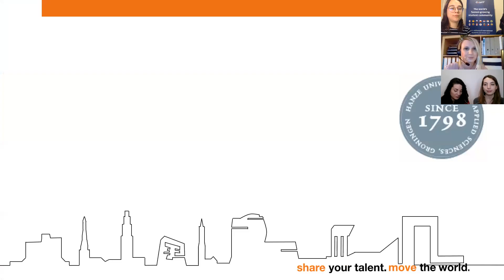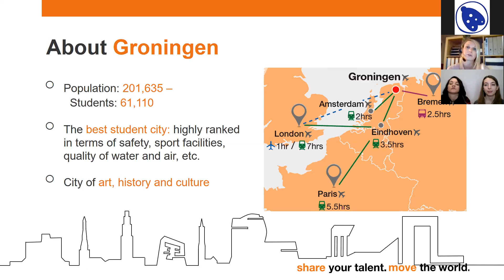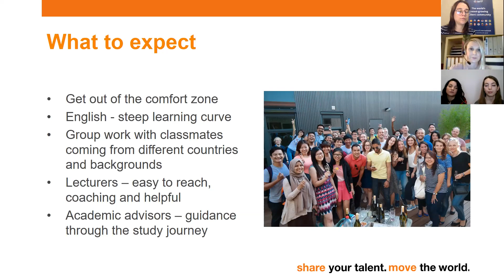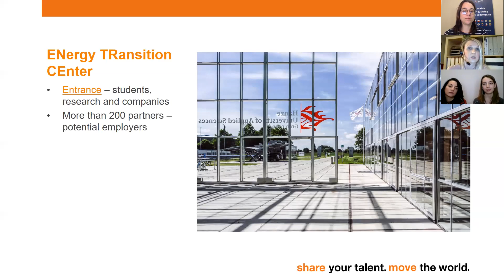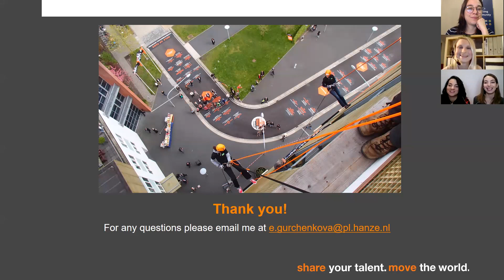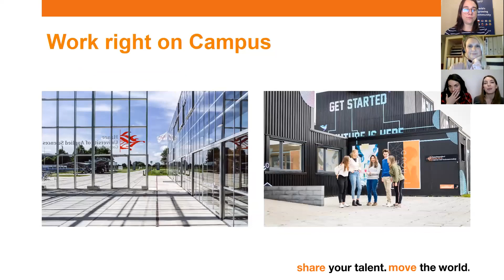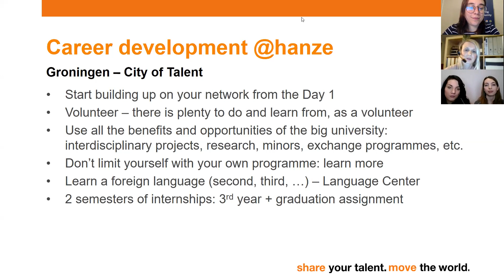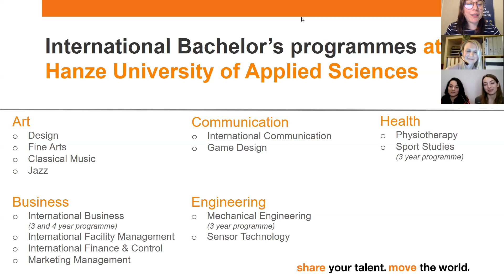Webinar: Hanze UAS: "Studia in Olanda per dare uno slancio alla tua carriera".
On February 18 2020 Hanze University of Applied Sciences held a free online presentation in Italian and English about its international Bachelor and Masters programmes.